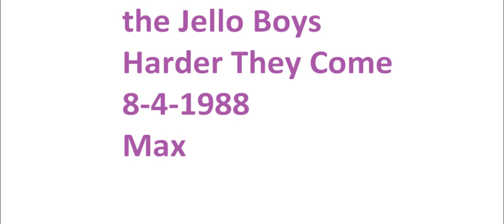Jello Boys 094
the Jello Boys perform Harder They Come at Max in Charlottesville, VA on August 4, 1988